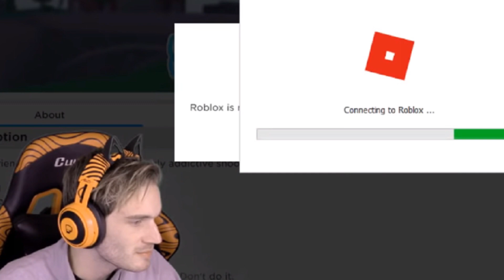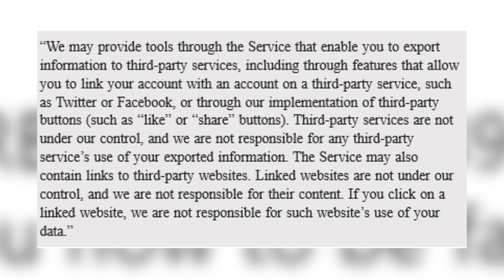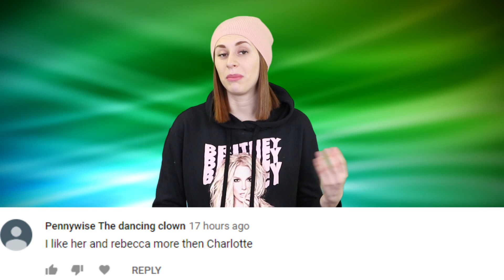Roblox Bans PewDiePie & His Fans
Find out why PewDiePie and his fans are banned from playing Roblox.